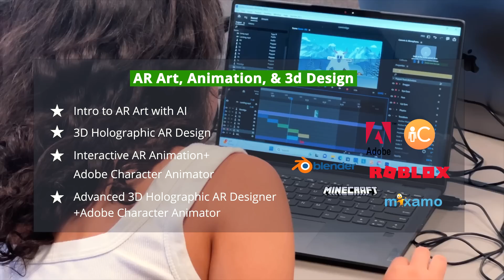2024 Camp Integem: AI, Holographic AR Coding, Robotics, Game Design, Art, Animation & 3D Design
Spaces are limited! Sign up for Camp Integem, the top choice for kids and teens (5-18)
Camp Integem: Create a Magical World, Step Into It!
Empower Your Child to Explore, Design, and Innovate with Future Tech!
At Camp Integem, students will transform their dreams into reality through the realms of Holographic AR coding, AI, robotics engineering, art, animation, 3D, game design, space/nature exploration, interactive storytelling, and more. With Holographic AR, students can step into their creations using just a webcam, and interact with their own games and adventures, blending the physical and digital realms in exciting, innovative ways.
Ride a spaceship to travel the universe? Meet dinosaurs? Teleport into a game world to fight villains? Turn their art into interactive animations? Design intelligent AI robots? All are possible at Camp Integem in a fun-filled, hands-on adventure in innovation and creativity. No prior knowledge is needed. Students will learn at their own pace and use their imagination to step into a world of endless possibilities at Camp Integem!
Since 2018, we've welcomed K-12 students from over 20+ countries, both in-person and online. Over 1000+ California schools have participated in our on-site programs.